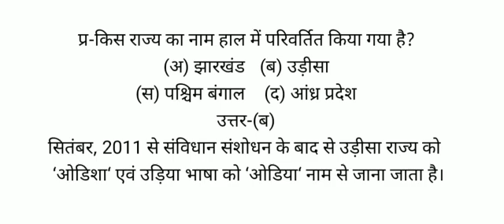किस राज्य का नाम हाल में परिवर्तित किया गया है?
(अ) झारखंड   (ब) उड़ीसा
(स) पश्चिम बंगाल   (द) आंध्र प्रदेश
उत्तर-(ब)
सितंबर, 2011 से संविधान संशोधन के बाद से उड़ीसा राज्य को  ‘ओडिशा‘ एवं उड़िया भाषा को ‘ओडिया‘ नाम से जाना जाता है।